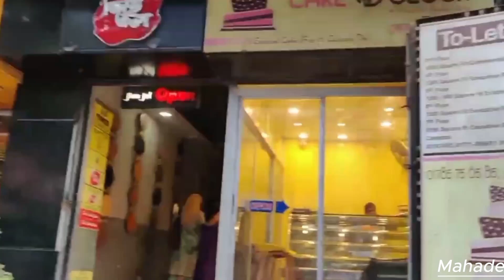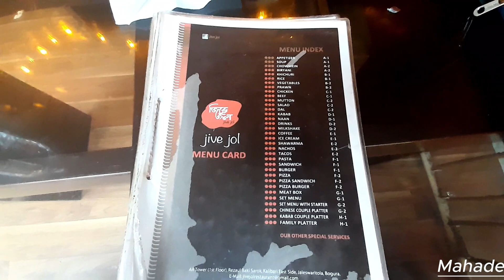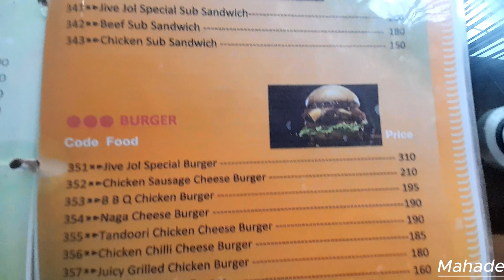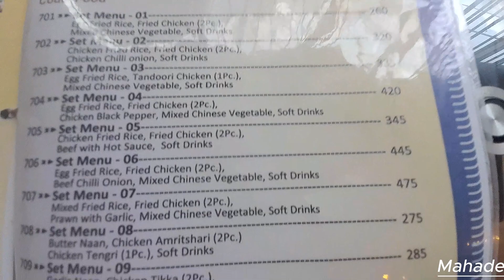Bogura Jive Jol restaurants | Offers | Bogura Best restaurants | জিভে জল বগুড়া জলেশ্বরীত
"বগুড়ার জিভে জল রেস্টুরেন্টে সাব স্যান্ডউইচ খাবার একটি অভিজ্ঞতা আপনাদের সঙ্গে শেয়ার

The address of the restaurant is adjacent to Jaleswaritala in Bogra
Location:- Jive Jol, Shahid Abdul Jabbar Road, Bogura
The voice in the video is used by me and the background music is also taken from the official website of YouTube Story

আপনি যদি আমার কাছে কোন হেল্প বা কোন ইডিটিং করে নিতে চান তাহলে কমেন্ট করে আমাকে জানান বা ফেসবুকে নক দিন।

In my video I used my own voice and used background music from youtube library provided by youtube authority to make the video beautiful so if any mistake Then look apologetically..)

WARNING

Don't Download & Copy Anything From This Channel. Its a Cyber Crime. All Videos of this Channel is Copyrighted by Mahade Al Mostofa